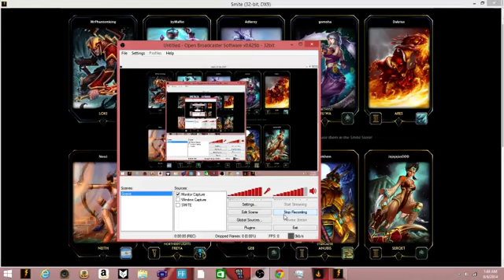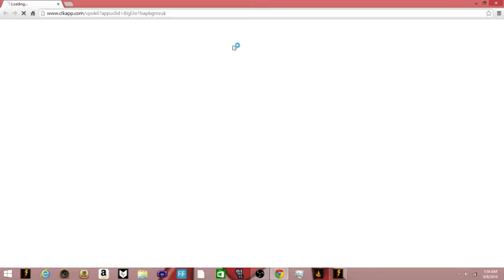Smite Gameplay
get lokilag trending pls